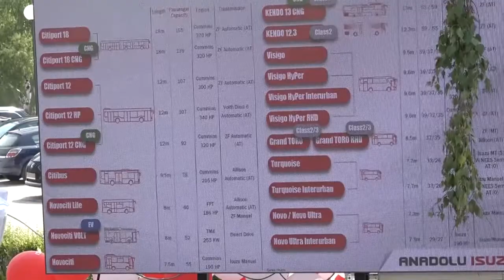24.06.2021. Autobusi Anadolu - Isuzu